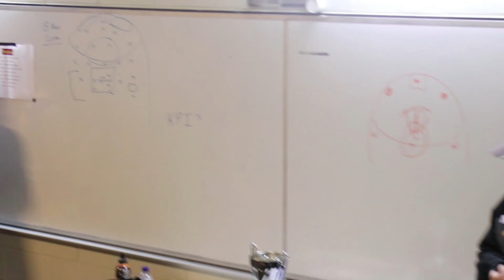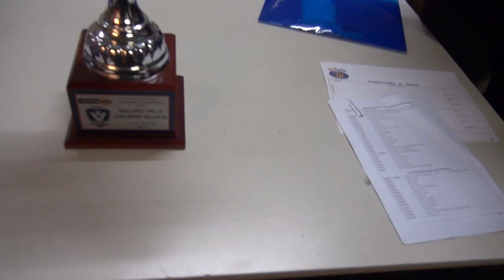PurpleandGold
With the GVL competing in the AFL Vic Community Championship at the MCG against Ballarat Football Netball League in May this year, GVL TV took the opportunity to showcase to the public what really happens behind the scenes for the players wearing the purple and gold.